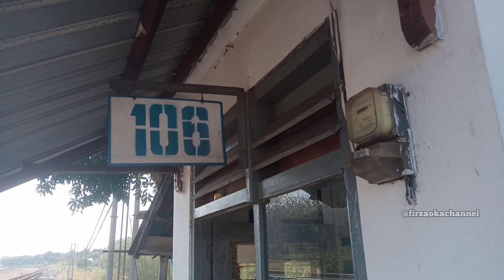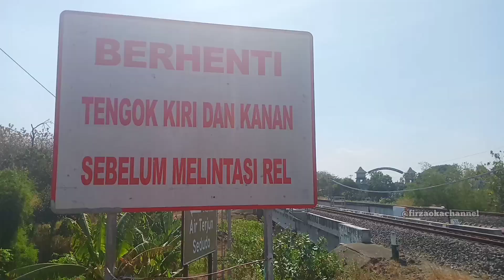Perlintasan Kereta Api Jl. Wilis [Stasiun Wilangan]